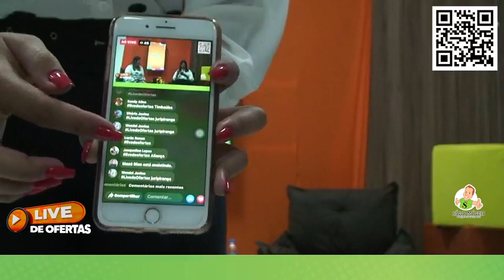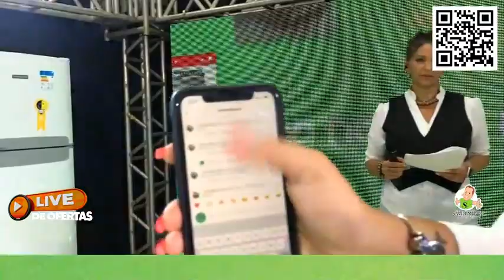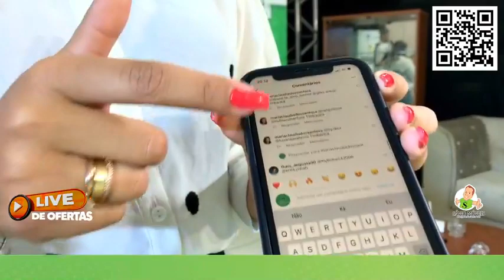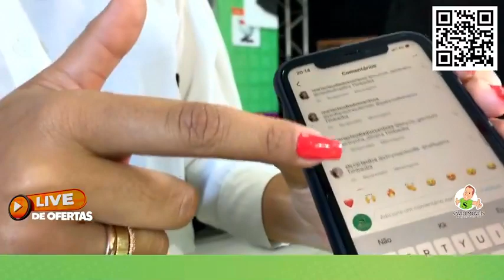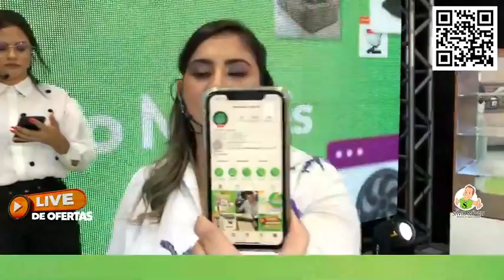LIVE DE OFERTA SÁVIO MOVEL 30/07/2021